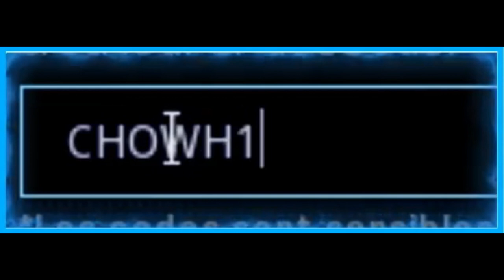J'AI COACHÉ @MoMaNuS sur WARZONE! ★